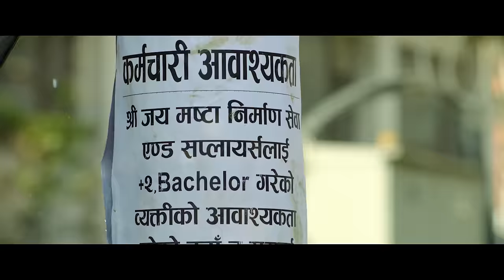KE GHAR KE DERA ► OST SONG | BIPIN KARKI, DAYA HANG RAI, BARSHA RAUT, SURAKSHYA PANTA | KGKD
G21 Digital Present's Official Trailer of "Ke Ghar Ke Dera"

【 प्रदर्शन मिति : कात्तिक ०४ तिहार 】

✨CAST ✨
DAYAHANG RAI
BIPIN KARKI
SURAKSHYA PANTA
BARSHA RAUT
RABINDRA JHA
AASHANT SHARMA
LAXMI GIRI
PRABHAKAR NEUPANE
SAROJ ARYAL
BHOLARAJ SAPKOTA
GHANASHYAM JOSHI
KOSHISH CHHETRI
AAYUSHI DHAKAL(CHILD ARTIST)

STORY - SINGHE LAMA

SCREENPLAY/DIALOGUE - MAHESH DAWADI

CHIEF AD - TARANATH NEUPANE

AD - BARSHA POUDEL, SAURAB OLI

CASTING - SANJOG RASAILI

PRODUCTION DESIGNER - YAM PRASAD OLI

PRODUCTION ASSISTANT - BISHNU MAINALI

MAKE UP/HAIR - NEHA SHRESTHA

POST PRODUCTION - D.S. DIGITAL

ART - KALA SANGRAULA

COSTUME - SUJAN PARIYAR

MEDIA COORDINATOR - DINESH SITAULA

SOCIAL MEDIA MANAGER - BIBEK KHAKUREL(TRIDENT CONCEPT)

POSTER/PUBLICITY DESIGNER - ROYAL BHIMSEN, MIRAJ ARYAL

TITLE ANIMATION - DINESH BIST

CHIEF AD CINEMATOGRAPHER -  KRISHNA BAHADUR THAPA

ASSISTANT EDITOR - NAHAKUL KHADKA

LYRICS - SUBRAT RAJ ACHARYA, DP KHANAL, KOSHISH CHHETRI

MUSIC DIRECTOR - SHANKAR THAPA SMILE, KOSHISH CHHETRI

SINGER - SHANKAR THAPA SMILE, KOSHISH CHHETRI

ACTION - SURYA THOKAR

5.1 MIXING - AMIT SHRESTHA(NEPASA)

BACKGROUND SCORE - SHAILESH SHRESTHA | ROHIT SHAKYA

COLORIST - JUNIM GAHATRAJ

SOUND - SAGAR SHRESTHA

DIGITAL RIGHTS - G21 DIGITAL

DISTRIBUTORS - GGA GROUP, DCN, FD COMPANY (OUTSIDE VALLEY)

DOP - DIRGHA GURUNG

EXECUTIVE PRODUCER - YUBARAJ KARKEE

PRODUCER - SHARAD SHRESTHA, RAJEEB SHRESTHA, KIRAN MAHARJAN

DIRECTOR - DIPENDRA K. KHANAL